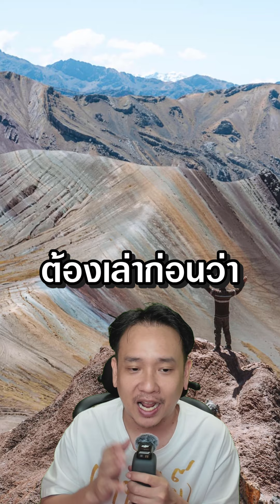ที่เที่ยวไม่ตรงปก Rainbow Mountain